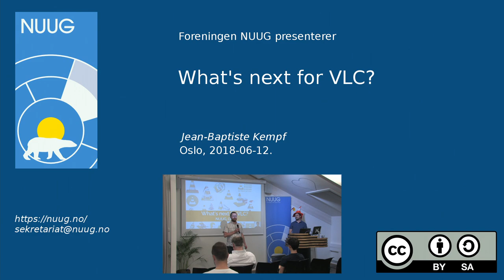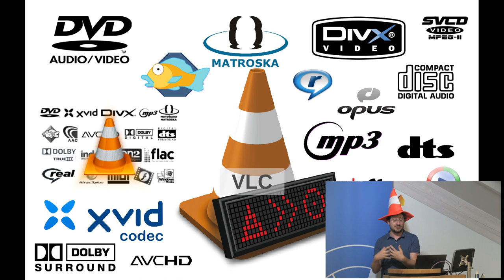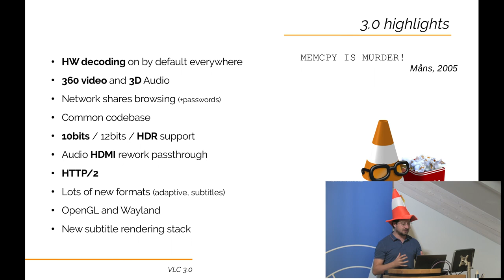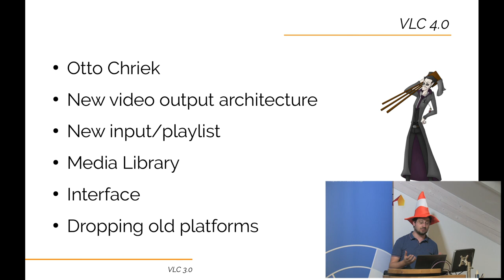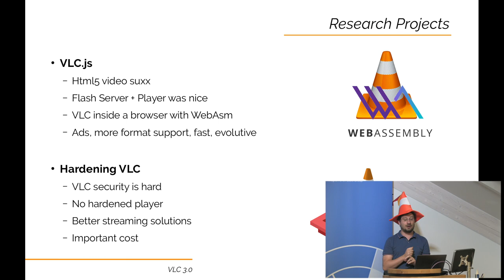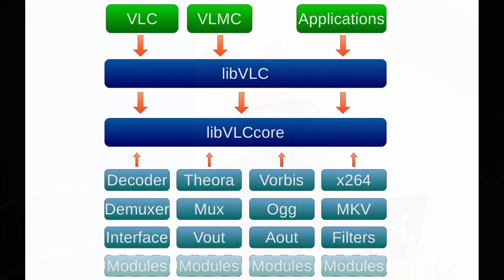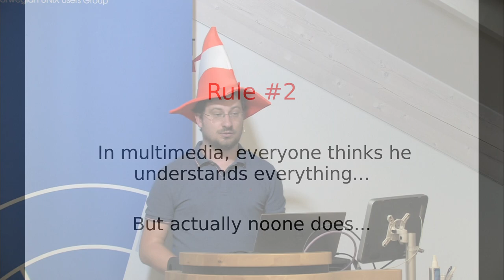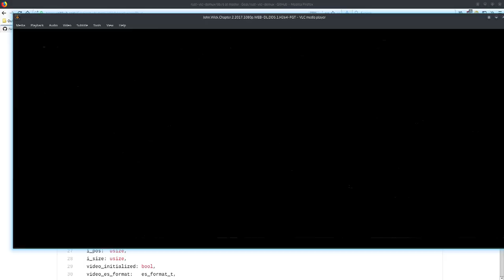NUUG Meetup 2018-06-12: VLC 3.0 and beyond: what's new in VLC? - Jean Baptiste Kempf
A presentation about VLC, the VideoLAN project, and the new features and direction of both VLC and the complete VideoLAN project.

Quite a few technical aspects of VLC 3.0, and technical aspects of the future of VLC will be presented and discussed.

Aspects about the VideoLAN and open source multimedia community will also be discussed during this talk.

Jean-Baptiste Kempf is the president of the VideoLAN non-profit organization and one of the lead developers of the open source VLC media player. He is a 35-year old French engineer and has been part of the VideoLAN community since 2005. Since then, he has worked on or lead most VideoLAN related projects, including VLC for desktop, the relicensing of libVLC, the ports to mobile operating systems, and various multimedia libraries like libdvdcss or libbluray.